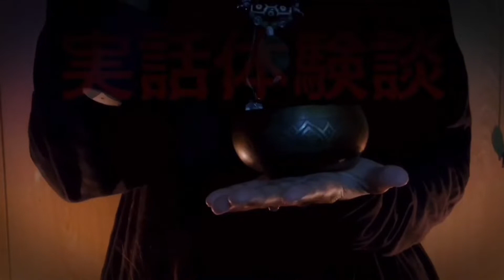実話不思議体験談 case11 能力を受け継ぎし娘たち［多言語対応］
それは受け継がれるモノなのか⁉️繰り返される...

So-ryuのボーカル"金龍💛"こと、きんちゃんが話す、本当にあった不思議な体験談第伍弾😱
case 11『能力を受け継ぎし娘たち』

⚠️おまけでNGシーン収録

エンデイング曲
So-ryu 『華』
おすすめ動画リンク曲
So-ryu『So-ryu』

📝This YouTube video has subtitled.

【So-ryuメンバーのTwitterアカウント】